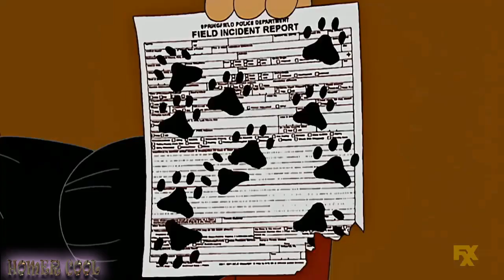The Simpsons- Smart Police Dog!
Smart police dog.